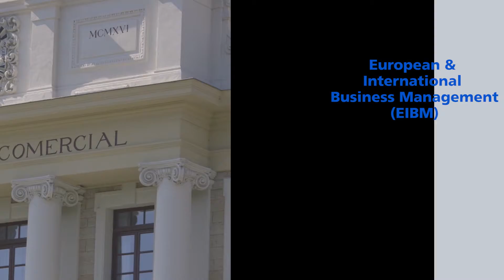Master's in European & International Business Management enters the FT Masters in Management Ranking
Deusto Business School's Master's in European and International Business Management enters the Financial Times' top 50 best Management programmes worldwide.

This is the first programme from the University of Deusto to place on this prestige list.

The EIBM Master's degree is an official joint postgraduate programme between Deusto Business School (University of Deusto), Audencia Business School, and the University of Bradford (Faculty of Management, Law and Social Sciences).